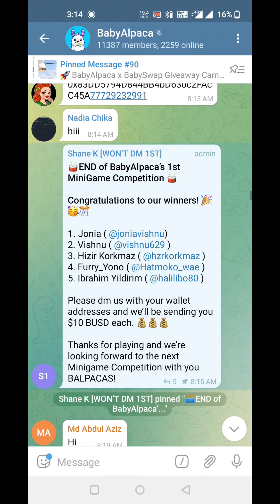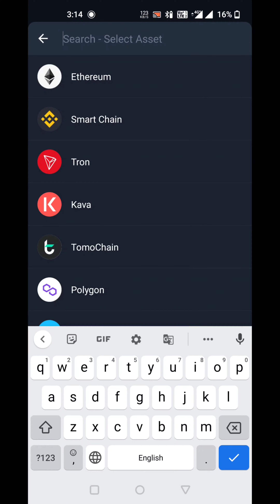BabySWAP BALPAC Loot l babyswap Airdrop l Free Airdrop l bsc network Airdrop l Crypto Info Airdrop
Submit BSC address from trust wallet

Contact Address :
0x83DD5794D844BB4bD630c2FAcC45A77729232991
No refer Count